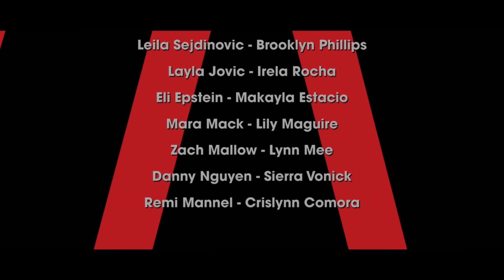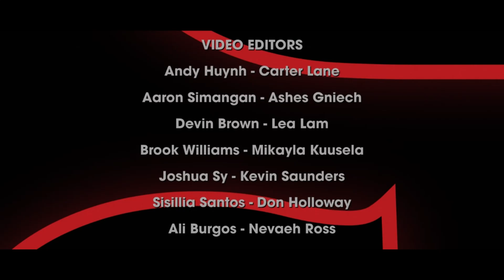Closing 17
Ariela & Johana